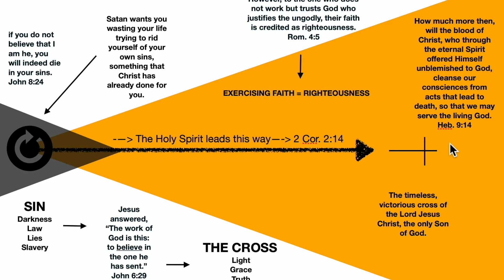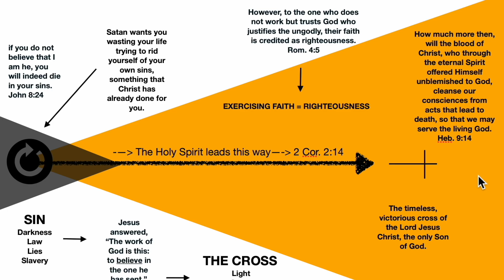Spiritual Growth- Part 1: Introduction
Part 1 of  a five-part teaching on the big picture view of growing to maturity in Christ.